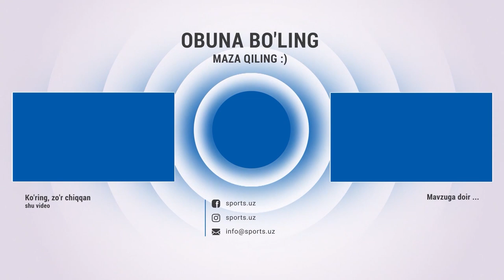Фаолиятимда бундай йирик ҳисобдаги мағлубият кузатилмаганди